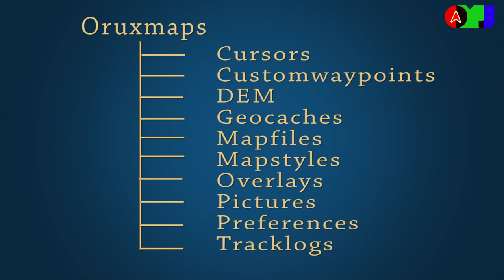File System in Oruxmaps ( Multilingual CC)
hello everyone,
Inside Internal memory of android device Oruxmaps has various folders and files. Here is short introduction regarding this and in future classes it will help a lot in understanding the file distribution.